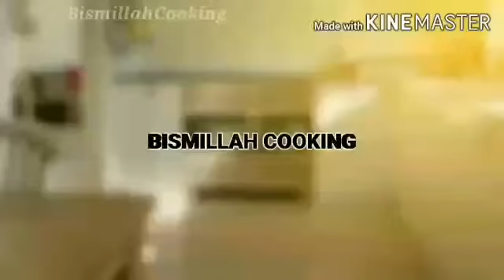GHEE RICE(PULAO RICE) WITH CHICKEN KURMA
# Bismillah Cooking
Ghee rice
pulao rice
bhagara khana
Coconut milk rice
chicken korma
chicken kurma

This is the link for my own garam masala chk in the description of this video link